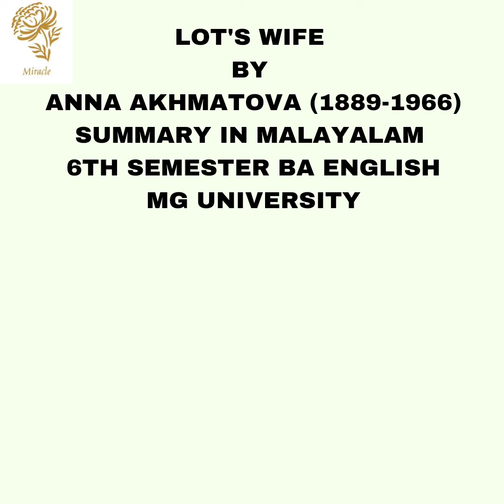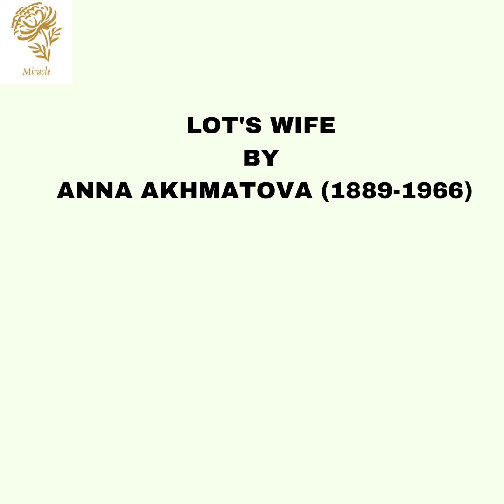LOT'S WIFE BY ANNA AKHMATOVA (1889-1966) SUMMARY IN MALAYALAM BA ENGLISH MG UNIVERSITY 6TH SEMESTER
LOT'S WIFE BY ANNA AKHMATOVA SUMMARY IN MALAYALAM BA ENGLISH 6TH SEMESTER MG UNIVERSITY